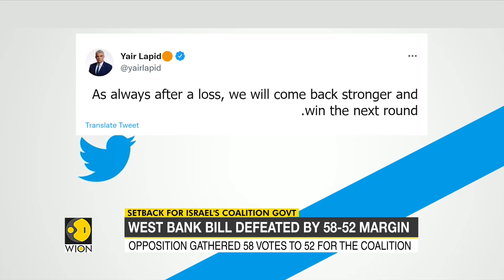Setback for Israel's coalition govt: Two coalition members vote against the West Bank bill | WION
In a setback for Israel's coalition government, two coalition members voted against the West Bank bill. However, the coalition has vowed to come back stronger.